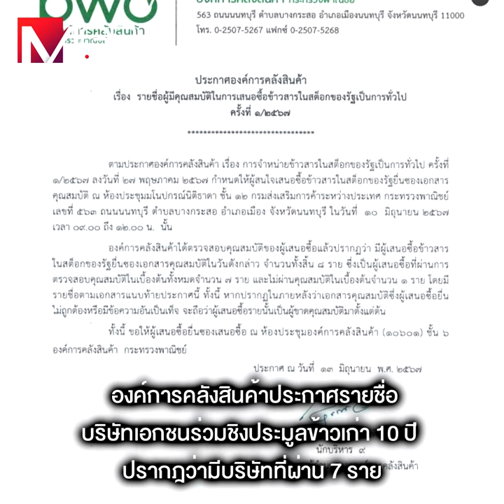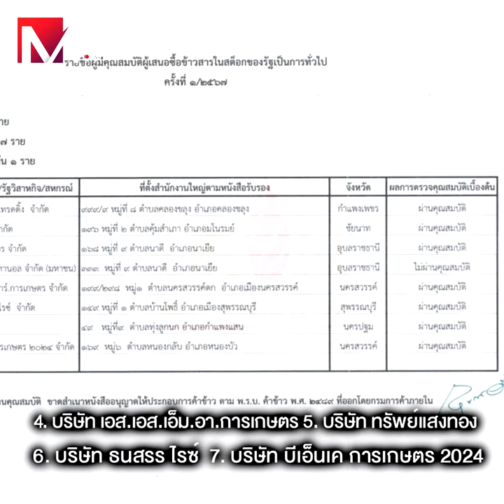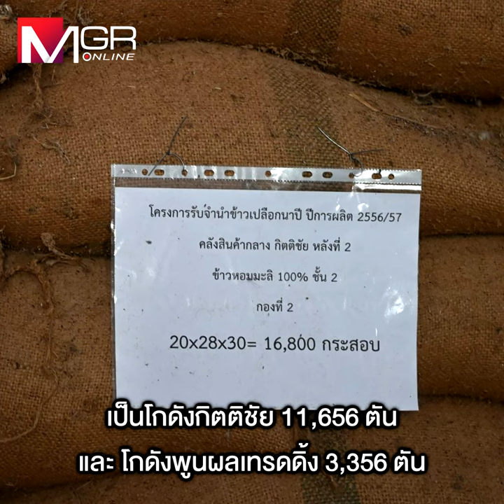อคส.ประกาศรายชื่อ 7 ราย "ชิงดำประมูลข้าว 10 ปี"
อคส.ประกาศรายชื่อ 7 ราย "ชิงดำประมูลข้าว 10 ปี" Official